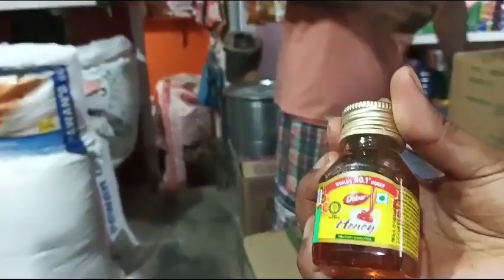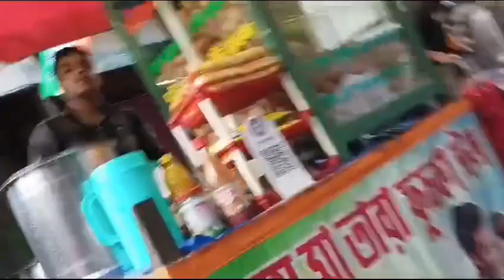Day 5 -মনে ভক্তি নিয়ে কিছু করলে সেটাতে তুমি সফল হবেই। মহাদেবের ওপর বিশ্বাস রাখো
মনে ভক্তি নিয়ে কিছু করলে সেটাতে তুমি সফল হবেই। মহাদেবের ওপর বিশ্বাস রাখো ‎@barnalibiswaslife